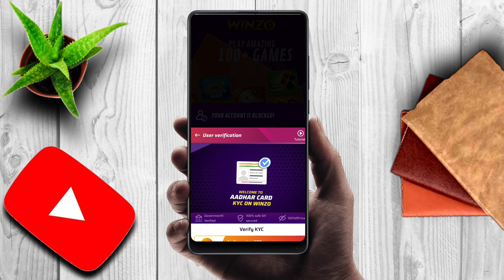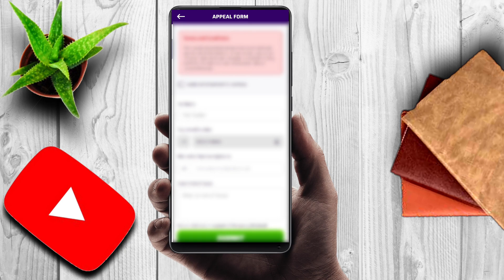Winzo Gold account blocked Problems solved || 2024 new update|| सबके अकाउंट अनब्लॉक किये जायेंगे 😍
Winzo Gold blacked Problems solved || 2024 new update|| सबके अकाउंट अनब्लॉक किये जायेंगे 😍

unblocked winzo gold account
winzo. gold account ko unblocked kaise kare
winzo gold account blocked ho gaya
winzo gold account blocked problem solved
winzo gold 2024 new update

message
please  unblocked my account according 2024 new policy